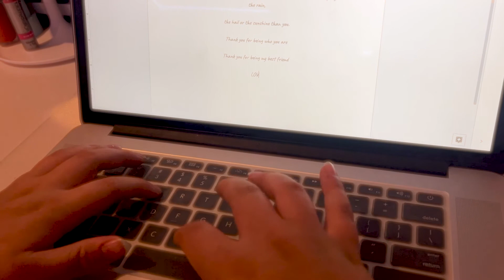11th Brucys (2021), Best DCP2, Reminicense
11th Brucys (2021), Best DCP2, Reminicense